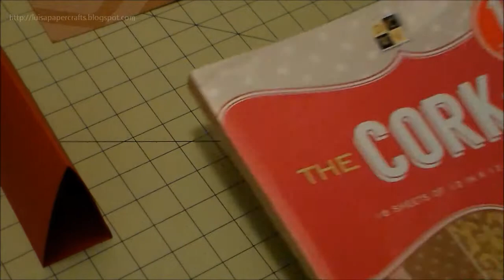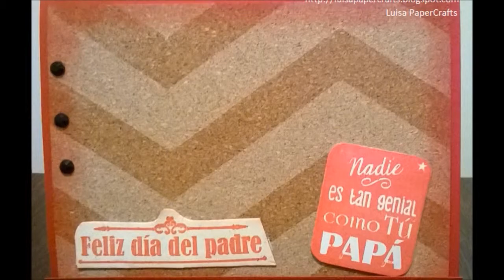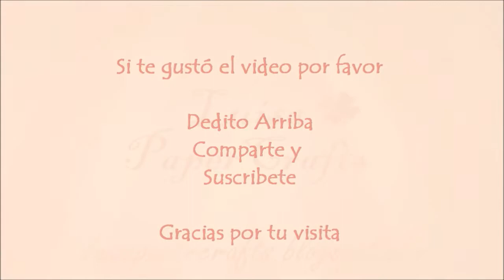Cómo hacer un Porta Notas de Escritorio para el Día del Padre | Luisa PaperCrafts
Hola hoy les traigo un último video para el Dia del Padre, es un porta notas de escritorio para que enganches o cuelgues los mensajes o las fotografías. Para mas información visita mi blog